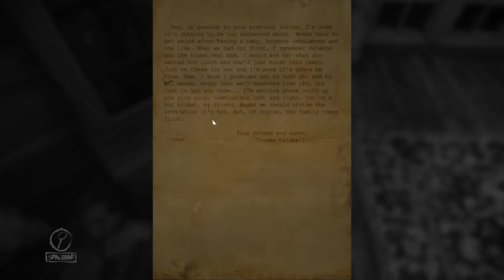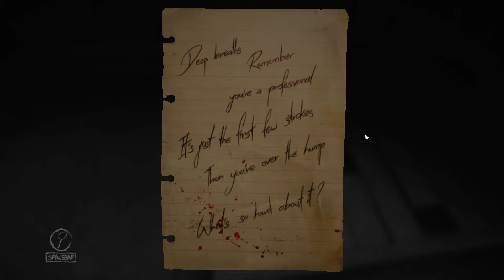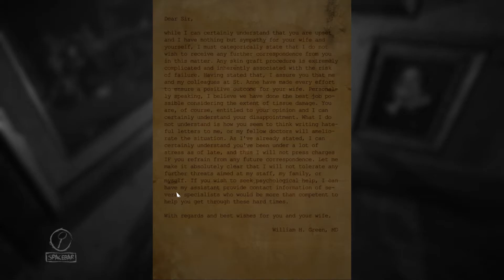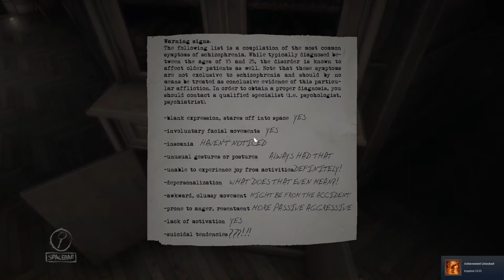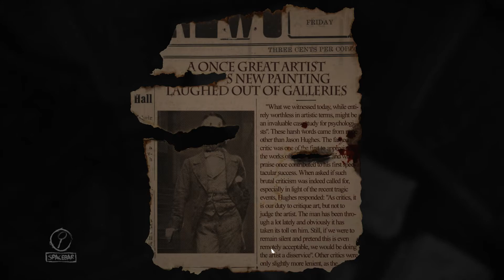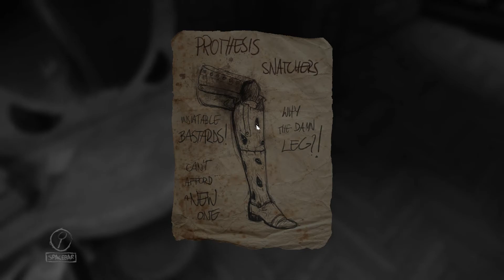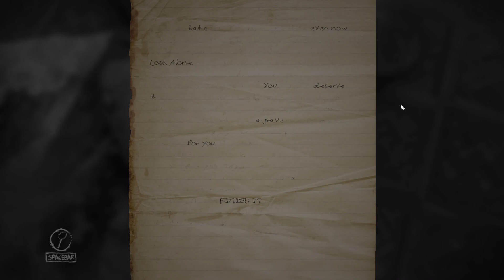Layers of Fear - Part 2 - Ghost Wife takes no SH*T!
Join me as we play Layers of Fear, a first-person psychedelic horror game with a heavy focus on story. We are a painter whose sole purpose is to finish his Master Piece while traversing the horrors of our Victorian-era mansion.